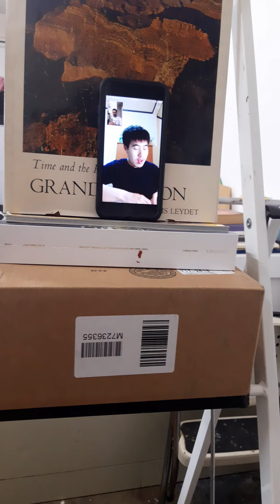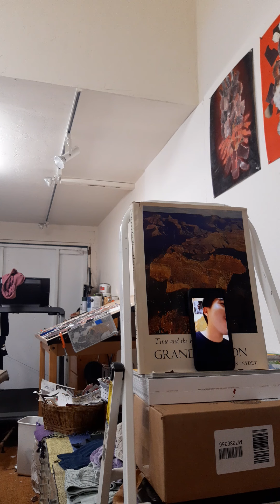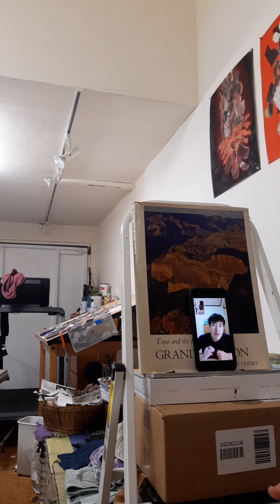April 30, 2020